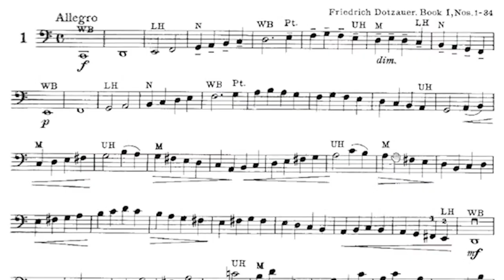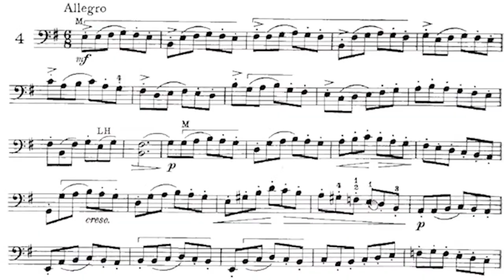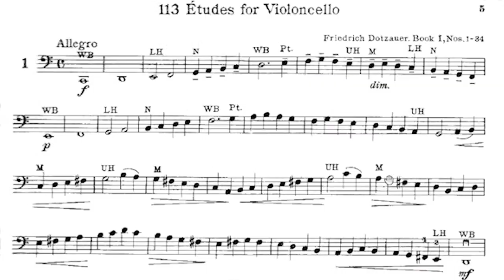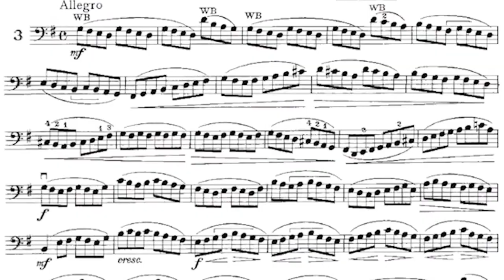Dotzauer Cello Etudes for Beginners | 113 Exercises Book 1 | Cello Lesson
Discover the beauty of cello playing with this cello lesson featuring three must-learn cello etudes by Dotzauer from the acclaimed 113 Exercises book 1. In this comprehensive tutorial, I'll not only demonstrate these must-know etudes but also provide you with an insightful mini-lesson on mastering them!

Dotzauer's etudes are a fantastic starting point for beginners, as they lay the foundation for essential cello techniques such as proper hand positioning and bowing. By practicing these etudes, you'll develop a keen musical ear and enhance your sense of rhythm, ultimately elevating your performance skills as a cellist.

But why stop there? Elevate your cello journey even further by enrolling in Cellopedia's extensive range of Udemy cello courses. Our expertly curated curriculum is designed to cater to all skill levels, ensuring that you unlock your full potential as a cellist.